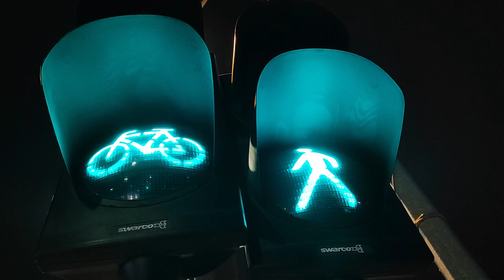Traffic lights Free video, No Copyright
Feel free to download and use this video.
No credit is required, but linking back is greatly appreciated and allows the author of the video to gain exposure.